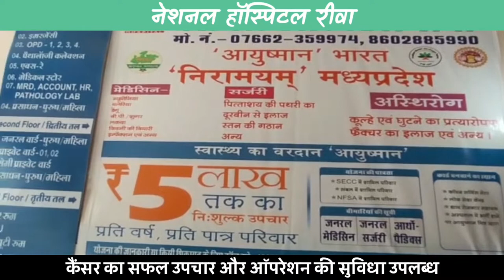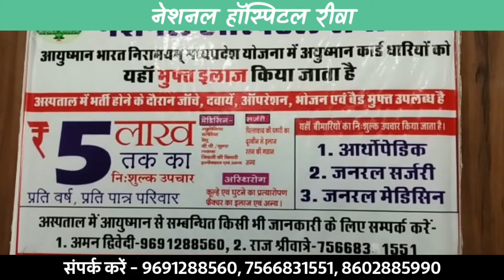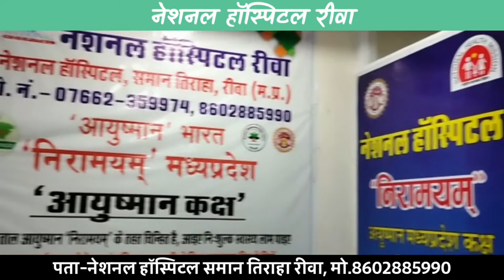🔻इंदौर- CM शिवराज का रोड शो; कहा मेडिकल की पढाई भी अब होगी हिंदी में !